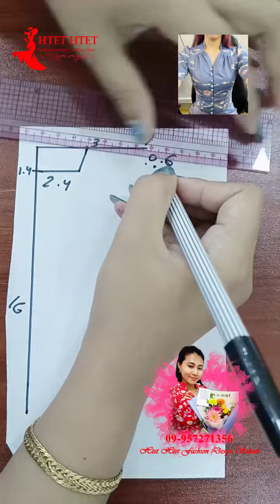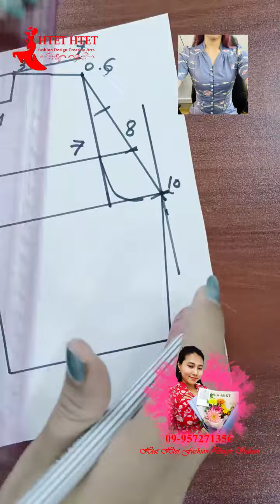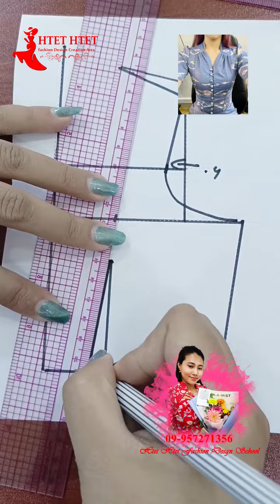ခါးတို ဒေါက်ဖျောက် ပတ်တန်ဆွဲနည်း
သင်တန်းကြေးလေး၂၅၀၀၀နဲ့ ရင်ခံဒီဇိုင်း၁၀မျိုးပါသည့် ရင်ခံသင်တန်းလေးကို အိမ်မှာနေရင်း အွန်လိုင်းကနေ groupဖွဲ့ပြီး သင်ပေးနေပါပြီနော်

ရင်ခံအထည်တိုင်းကို ချုပ်နည်းပါအသေးစိပ်နဲ့ သင်ပေးမှာဆိုတော့ ချစ်တို့ရေ လက်မလွှတ်သင့်တဲ့ သင်တန်းလေးတစ်ခုဖြစ်ပြီနော်

 😇Online  Classဆိုပီး အချိန်မအားမှာ
အချိန်မရမှာ ပူစရာမလိုဘူးနော် လိုင်းလေးဖွင့်ပီးမိမိအားသောအချိန်မှသာ Groupထဲမှာသင်ပေးထားတဲ့ Video fileတွေကိုအေးဆေးလေ့လာရုံပါဘဲ
သင်တန်းက Videoတွေကိုလည်း မဖျတ်ဘဲ ထားပေးထားမှာပါရှင်😇😇😇

သင်ကြားမည့်ဘာသာရပ်များ
(1) ကကြီးပုံရင်ခံ
(2) braပုံရင်ခံ
(3) တည့်ရင်ခံ
(4) တုံးကွဲရင်ခံ
(5) ရှေ့ကွဲကြ က်ခြေခတ်ရင်ခံ
(6) drappingရင်ခ
(7) "ပ"ပုံရင်ခံ
(😎 ရင်စက်ကြိုးရှုံ့ရင်ခံ
(9) ရင်ယှက်ရင်ခံ
(10) ကြိုးယှက်ရင်ခံ

သင်တန်းအပ်မည်ဆိုပါက Page messenger ကနေ သင်တန်းလာအပ်ပြီး ငွေလွှဲလို့ရပါပြီရှင်
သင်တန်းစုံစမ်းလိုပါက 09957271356